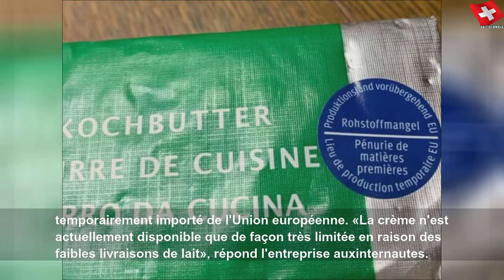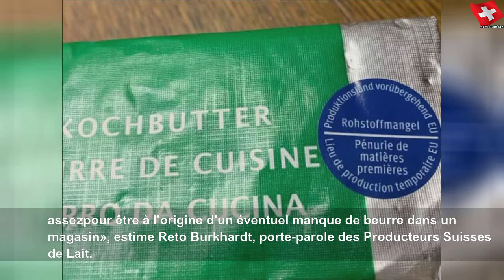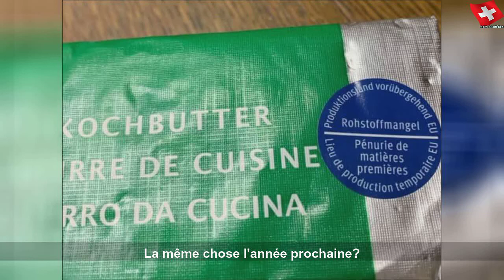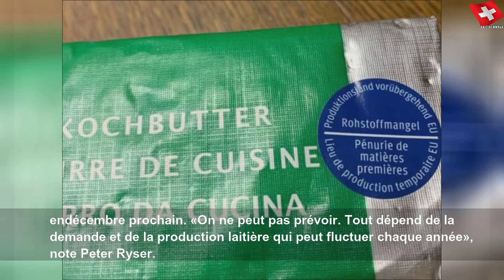Les stocks de beurre sont vides, Migros doit importer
Les stocks de beurre sont vides, Migros doit importer | Sky Suisse Lifestyle
Pour être sûr d&#39;avoir assez de réserves pour Noël, le géant orange fait venir du beurre d&#39;Allemagne et de Belgique.